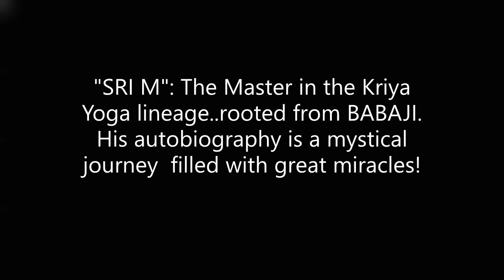Telepathic Communication! ||Art of sending thought waves.!(Specially for sending to Masters)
CopyRights@ Satsang Foundation.
In a Q&A session held with SRIM (one of the great Kriya Masters of the current time)He answers how to communicate with him telepathically...? in response to a question posed by a seeker.
Though it was asked to talk to SRIM...this method can be experimented by any seeker for a nobel cause.
This is also mentioned in Osho works published as books.

"SRI M" is great Spiritual master of our time...into the lineage of 'Nath' tradition and Kriya Yoga...His autobiography "Apprenticed to a Himalayan Master" is a facinating journey takes you to different dimensions like Yogananda's one.